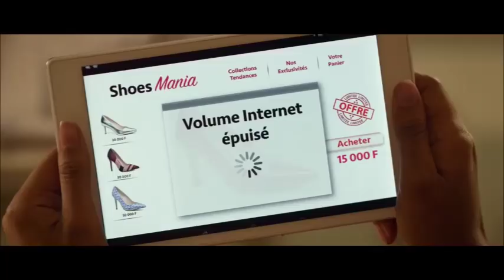CALEB TUKEBANA parle à coeur ouvert 2018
MABOKE SHOW